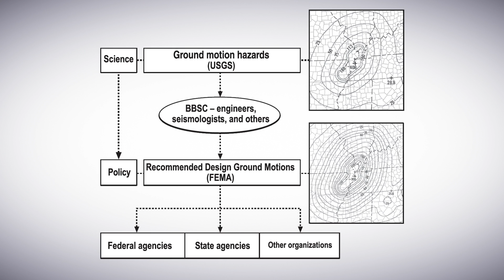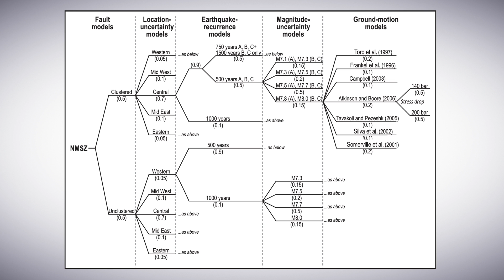Kentucky Geological Survey Challenges the Seismic Hazard Map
Ten years ago the Kentucky Geologic Survey at the University of Kentucky set out to challenge the high hazard risk, determined by the U.S. Geological Survey, for Western Kentucky. KGS constructed the Kentucky Seismic and Strong Motion Network, made up of 24 stations across state, to monitor earthquake activity. Using data collected by the network, Drs. Jim Cobb and Zhenming Wang calculated the risk. They discovered the USGS's math wasn't correct. The risk assessment matters because it puts Kentucky at an unnecessary disadvantage when trying to attract federal facilities, impeding economic development.